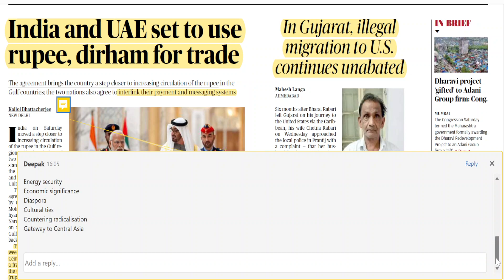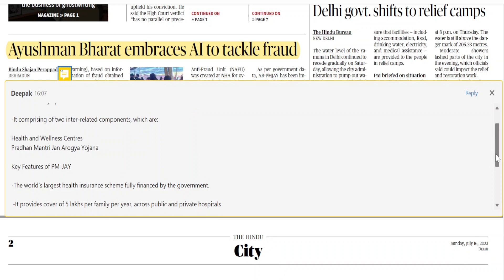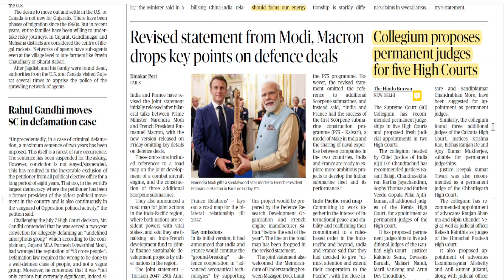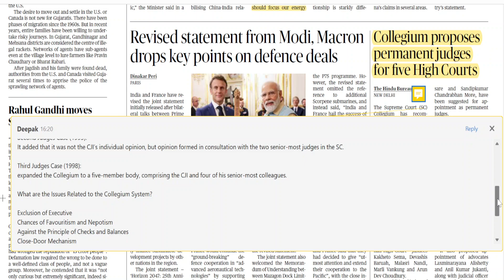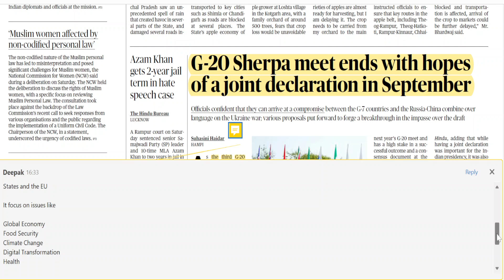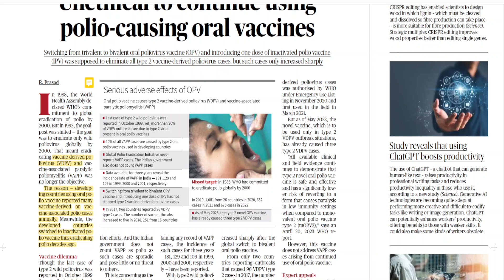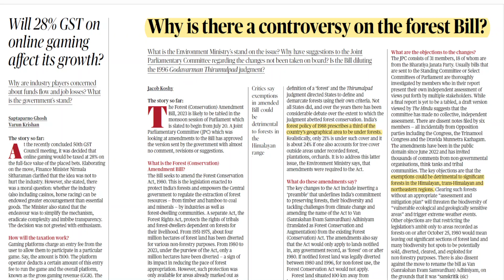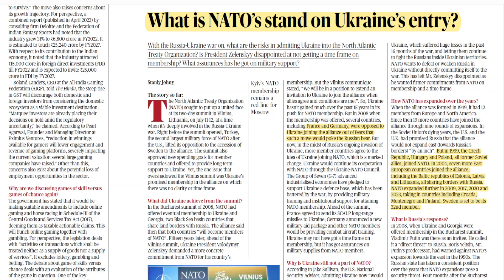16 July 2023 The Hindu Newspaper Analysis Current Affairs Editorials UPSC